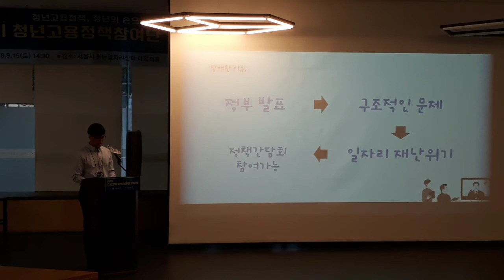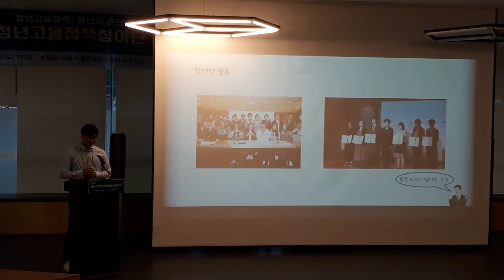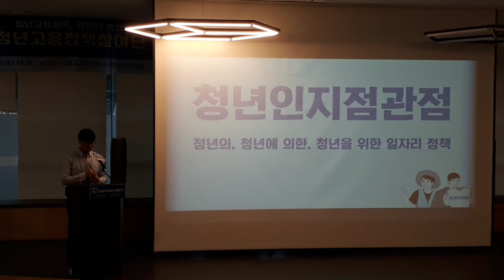lee chan hee's Speech!